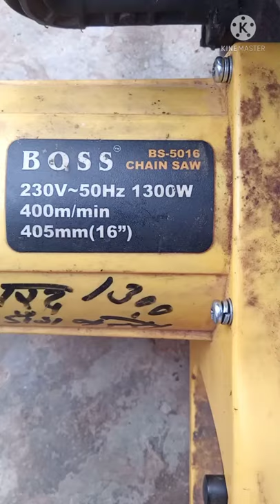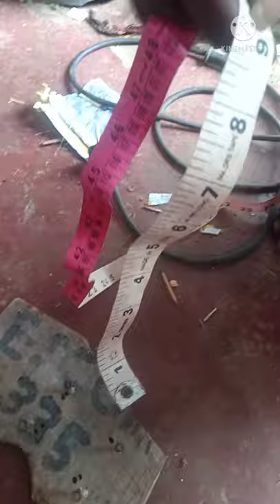इलेक्ट्रिक चैनसॉ बिजली से चलने वाली लकड़ी काटने की मशीन रिपेयरिंग # दतिया फार्मर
बिजली से चलने वाली लकड़ी काटने वाली मशीन रिपेयरिंग